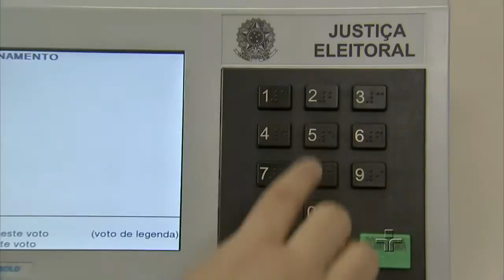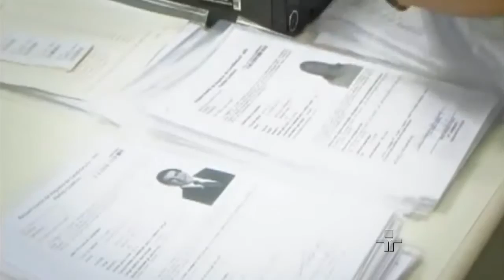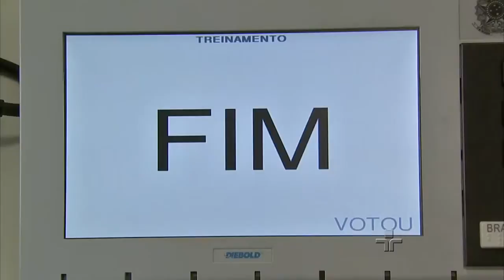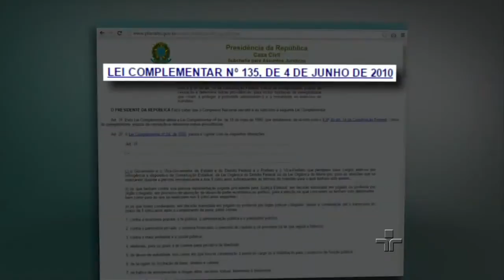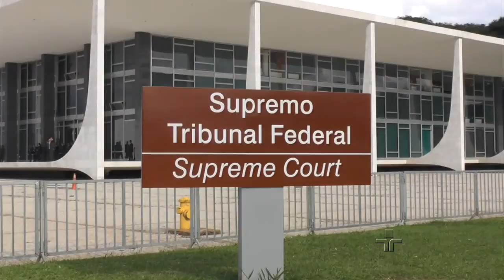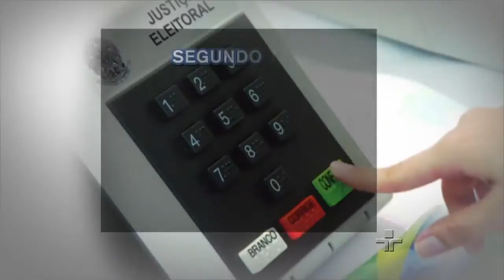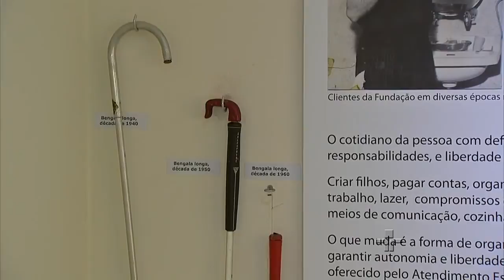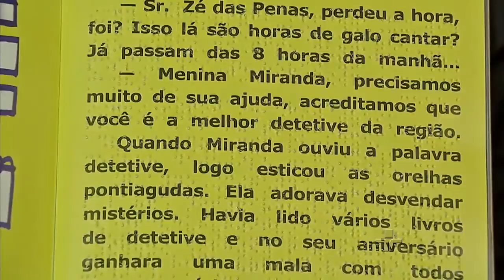Ordem do Dia - Eleições Municipais | 19/08/2016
O tema do Ordem do Dia desta semana é Eleições Municipais, vamos falar sobre as mudanças na lei eleitoral, que vão acarretar mudanças nas campanhas políticas. A Lei da Ficha Limpa será outro assunto tratado, além dos políticos que tentam legislar em causa própria, aumentando seus salários. A dica cultural será o Centro de Memória Dorina Nowill.